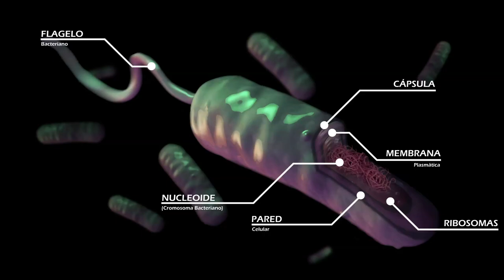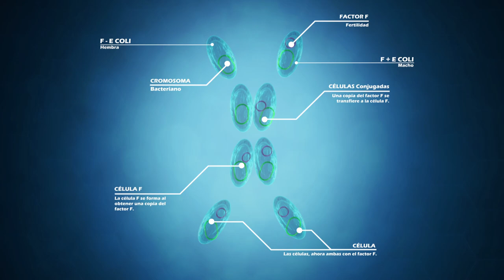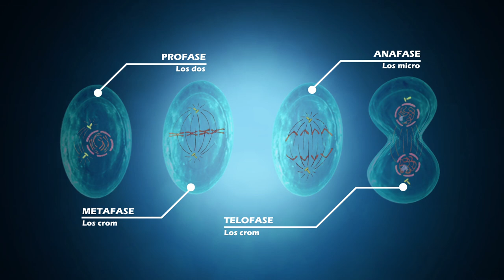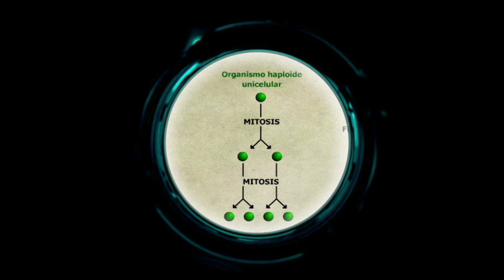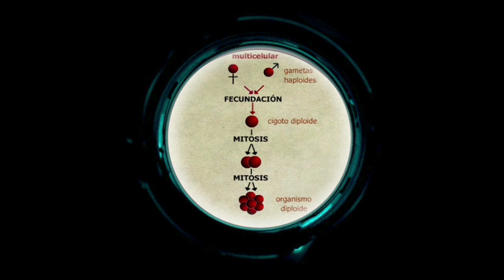Ciclos de Vida